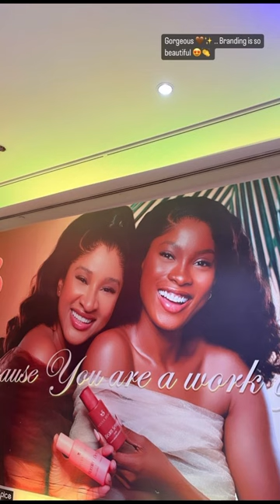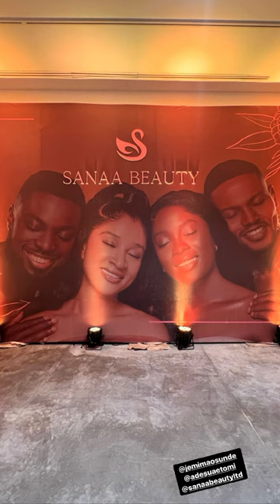Bimbo Ademoye,Ebuka,Shaffy Bello,basket mouth,etc attend Adesua Etomi & Jemima's skin care launch.